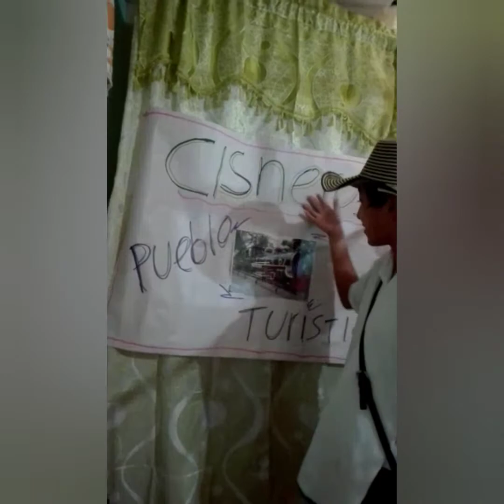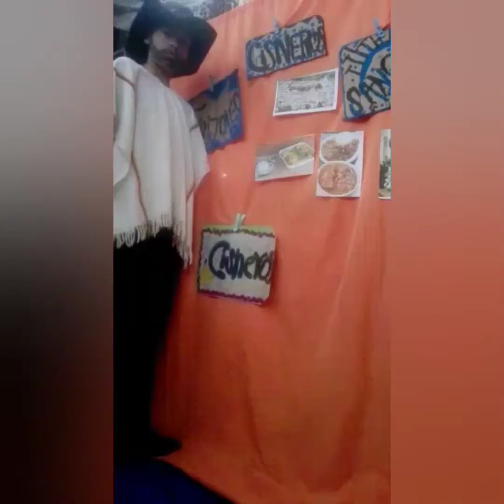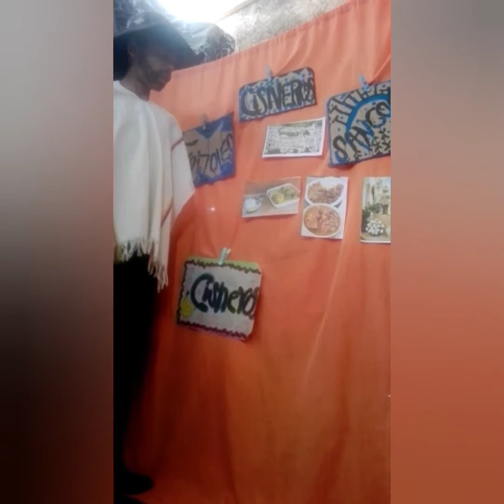Día 5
Cisneros